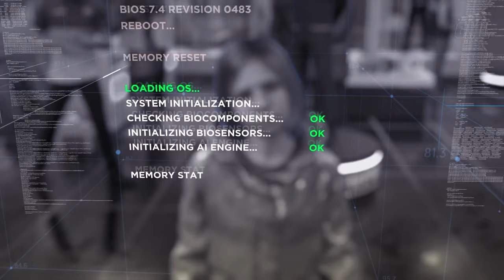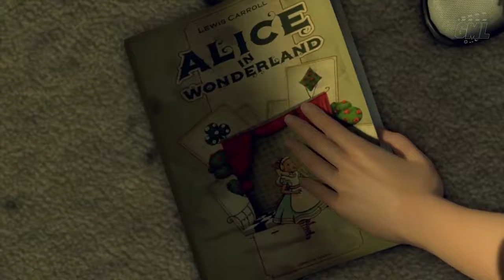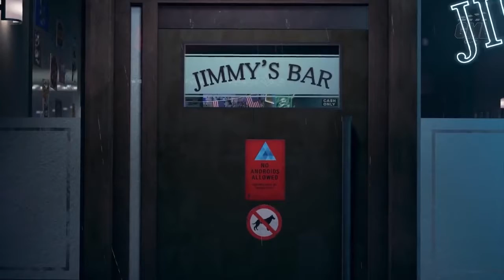Detroit Become Human - Karboom Edit - Episode 01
Il y a beaucoup à dire sur cette série de vidéo. Tout a commencé lorsque j'ai voulu montrer l'histoire de Detroit Become Human à ma famille.
N'étants pas branchés jeux vidéos, j'ai monté le jeu comme une série, tout en choisissant les moments et scènes qui me convenaient le mieux, scénaristiquement parlant.
Le résultat leur a beaucoup plu et j'ai eu envie de le partager avec vous.
En espérant que mon petit montage vous plaira :) (Ca n'a l'air de rien mais il y a eu pas mal de retouches subtiles)
Un grand merci à GameMovieLand et Bob Lennon pour les vidéos en français.
Le fanart de la miniature est de Brant0815.